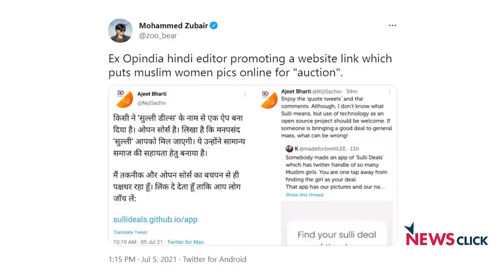सिख मुस्लिम मोहब्बत में दरार के पीछे नफ़रती राजनीति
खोज ख़बर में वरिष्ठ पत्रकार भाषा सिंह ने कश्मीर में अंतर धार्मिक शादी पर बवाल काटने वालों के राजनीतिक मंसूबों को किया खुलासा। उन्होंने बात की पंजाब की थियेटर डायरेक्टर नीलम मानसिंह, अर्थशास्त्री नवशरण कौर और महिला नेता कवंलजीत कौर ढिल्लों से